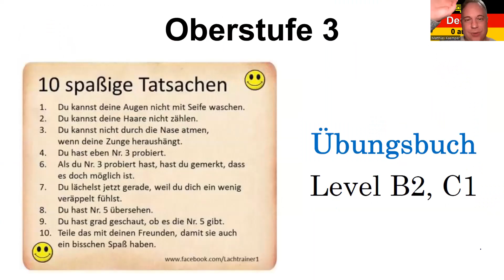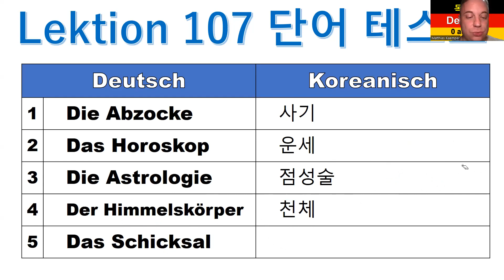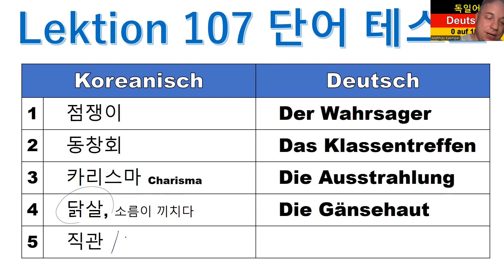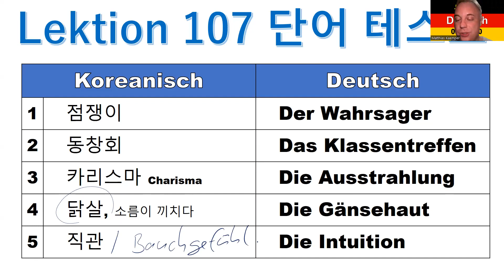독일어 상급 3 Lektion 107 단어 테스트, Vokabeltest 1072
독일어 상급 3 Lektion 107 단어 테스트, Vokabeltest

8권 7만 원: 초급1-4, 중급1-4
4 권 4만 원: 초급1-4

감사합니다.

Matthias Kämper